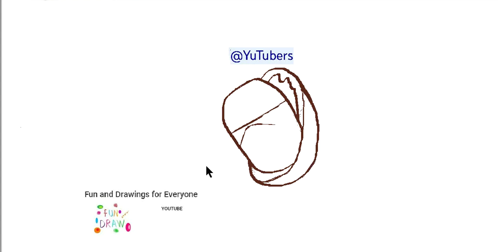Kā uzzīmēt šokolādes olu ar pārsteigumu